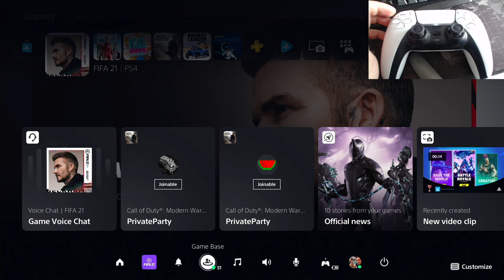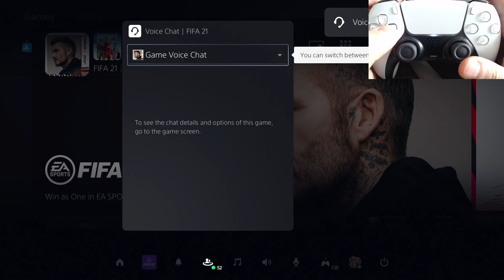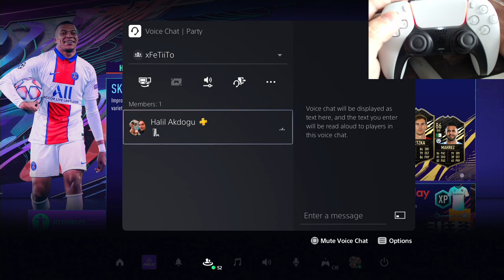PS5 KONSOLLARINDA SESLI GRUP SOHBETINI BASLATMA VEYA SESLI GRUP SOHBETINE KATILMA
PS5 SESLI GRUP SOHBETINI BASLAT
PS5 SESLI GRUP SOHBETINE KATIL

✯✯✯✯✯✯✯✯✯✯✯✯✯✯✯✯✯✯✯✯HALILO ✯✯✯✯✯✯✯✯✯✯✯✯✯✯✯✯✯✯✯

♫ Intro, video and outro Music ♫
Track: Lucky Vegas & MSystem - Hot Stuff (NoFace Records)

► ONERDIGIM DIGER OYNATMA LISTELERI